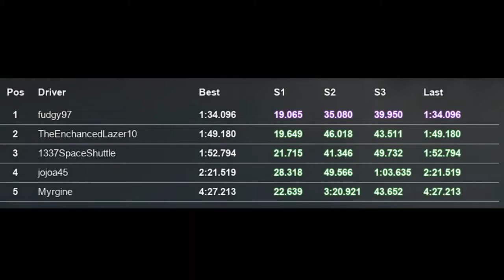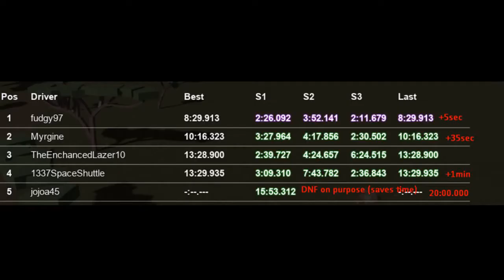URCS5 Rally Kenya - DAY 1 [HIGHLIGHTS]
Highlights of the URCS5 Rally Kenya Day 1!
The stages were full of drama, and something bad had happened to EVERY driver.. except fudgy97, who was showing absolutely professional performance on the stages!

for more info.